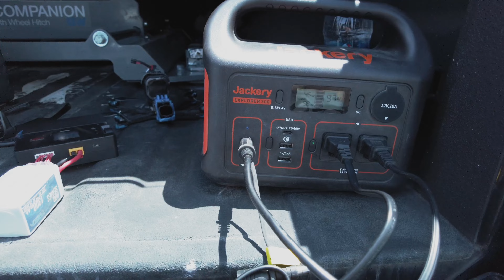Moto Madness: "FPV at the Track"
My good friend and skilled pilot, Anthony from @BlkMambaFPV  extended an invitation for me to join him at I am I Motorsports in Colorado. We had the opportunity to film the Yamaha demo days, which were hosted by Tri-City Cycle. It was an amazing experience to chase the riders on the track with my FPV drone. Although it was my first time chasing at a dirt track, it was truly amazing. I did learn that for future track flights, I should get closer to the riders. However, due to various limitations, time constraints, and safety concerns on that particular day, we weren't able to coordinate the desired style of shots. I utilized both a sub-250g setup and traditional FPV drones to film, combining the footage from GoPro Hero 10 and the DJI O3 Air Unit.

Jackery Power Station:

⚙️⚙️⚙️ (Gear Featured in this Video) ⚙️⚙️⚙️
🔋 4000MaH LIION Battery
🥽 DJI Goggles
On Amazon
🎮 DJI FPV Remote
On Amazon
📷 GoPro Hero10
On Amazon